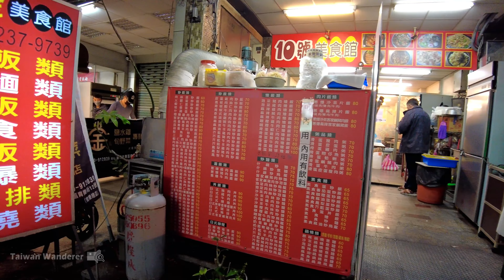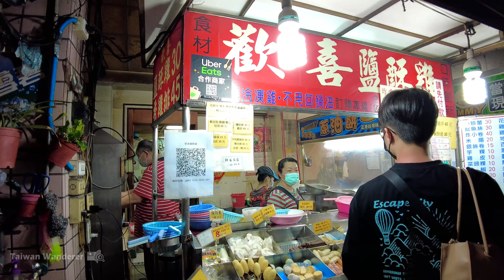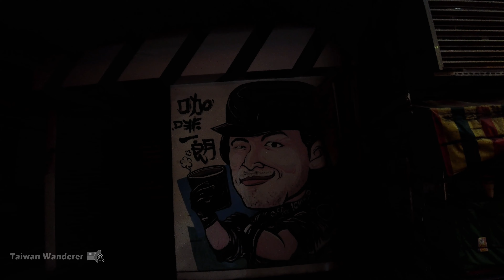Tainan／台南成大商圈育樂街美食 Yule Street (NCKU Commercial District)／成功大學、台南一中學區高CP值平價小吃散步／臺南 台灣 台湾 Taiwan Walk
【4K】Tainan Walk／臺南市東區的育樂街是成大商圈知名的小吃路邊攤聚集區，或許可以視為學生夜市吧！因為鄰近國立成功大學 (NCKU) 和 台南一中 (Tainan First Senior High School)，所以這裡CP值高的平價美食不少，到了已過用餐時間的PM 8：00，還是可以看到不少學生和週邊居民前來覓食呢！Night walk along Yule Street (Food in Chengda Commercial District) ／COVID-19 alert level 2 in Taiwan／台灣 台湾 Taiwan Walking Tour

▶ 成大會館 → 勝利路 → 成大商場 → 育樂街 → 育樂街46巷 → 育樂街
▶ Zenda Suites → Shengli Rd. → Uni-Piazza → Yule St. → Ln. 46, Yule St. → Yule St.

★時間戳記 (Time Stamps)：
00:00 Zenda Suites 成大會館
00:19 Shengli Rd. 勝利路
01:08 Uni-Piazza 成大商場
03:26 Yule St. 育樂街
08:22 Ln. 46, Yule St. 育樂街46巷
10:52 Yule St. 育樂街
20:40 Xizhuwei Hills 西竹圍之丘文創園區

【Ln. 46, Yule St. 育樂街46巷】
【FE21' MegA Tainan Store 台南大遠百(香格里拉台南遠東國際大飯店)】

【4K】台南府中街（孔廟商圈）與府城暗巷 Fuzhong Street（Tainan Confucius Temple Attractive Commercial District）
【4K】Tainan Walk／台南健康路一段商圈：統一獅主場、五妃廟 Sec.1, Jiankang Road／臺南市立棒球場Tainan Baseball Stadium 統一ライオンズ Unilions
【4K】從台南車站走到林百貨 (ハヤシ百貨店) Walk from Tainan Station to Hayashi Department Store
【4K】Tainan Walk／台南三井Outlet 完全散步 MITSUI OUTLET PARK Tainan／台湾三井アウトレットパーク開幕一週
【4K】Tainan Walk／從神農街走到河樂廣場 (原台南中國城) Walk from Shennong Street to The Spring
【4K】Tainan Walk／散步台南國華街 (国華街 国华街 )、永樂市場 (永楽市場) Guohua Street & Yongle Market

★拍攝時間 (Filmed)：星期一 (Monday 月曜日)  8：15 PM，2022/02/28